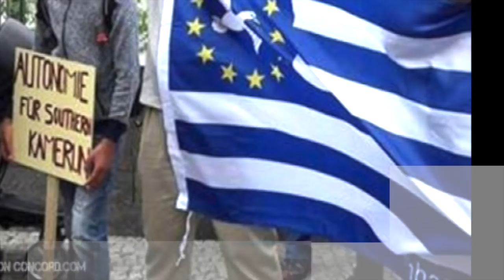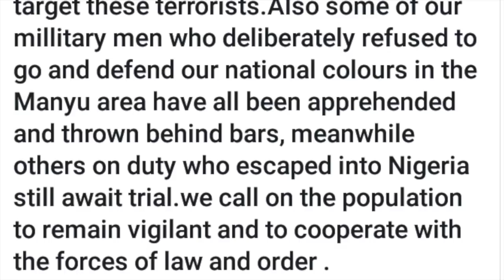Voices Episode 22. Mind and Matter of Ambazonia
Voices is aired on SCBC TV weekly.